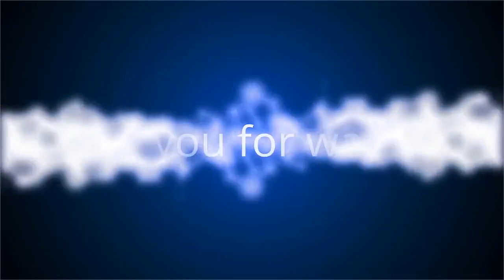Wie putzig! Hier schlummert Götze-Baby Rome im Kinderwagen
Ann-Kathrin Götze (30) zeigt ihren Sprössling in voller Pracht! Seit Anfang Juni sind das Model und sein Mann Mario Götze (28) Eltern eines kleinen Sohnes. Baby Rome ist der ganze Stolz des jungen Paares. Im Netz präsentierte die frischgebackene Mama bereits einzelne Details von ihrem Sohnemann. Komplett bekam man den kleinen Erdenbürger allerdings noch nicht zu Gesicht – bis jetzt: Ann-Kathrin teilt eine neue Aufnahme von ihrem Kleinen!
Mit einem putzigen Clip in ihrer Instagram-Story bringt Ann-Kathrin die Herzen ihrer Follower definitiv zum Höherschlagen: Seelenruhig schlummert ihr Romi mit einem weißen Shirt bekleidet unter einer leichten Decke im Kinderwagen. Der niedliche Anblick weckt bei dem einen oder anderen Zuschauer nicht nur Muttergefühle, sondern zeigt auch erstmals den kompletten Oberkörper des Götze-Nachwuchses. Das kleine Schläfchen ihres Neugeborenen nutzte die Blondine kurzerhand für einen Spaziergang durch die Düsseldorfer Innenstadt.
Von Papa Mario fehlt bei dieser Aufnahme zwar jede Spur, doch der Profikicker ist nicht weit von seinen Liebsten: Nach der Runde durch die Stadt war das Trio mit Ann-Kathrins Brüdern Nils und Sebastian zum Abendessen in einem Restaurant verabredet.
Würdet ihr euch über weitere Schnappschüsse des kleinen Jungen freuen?